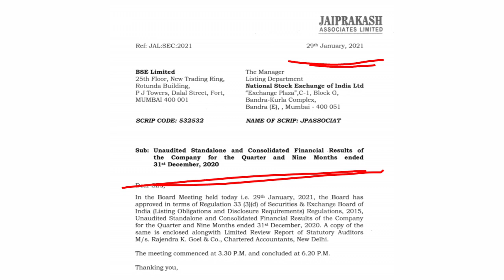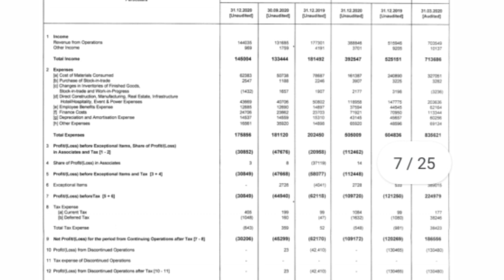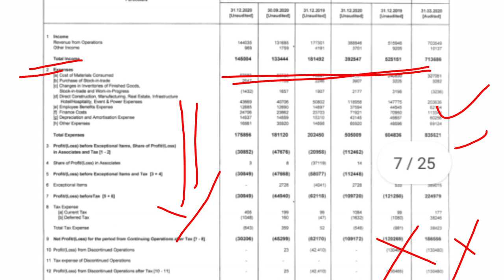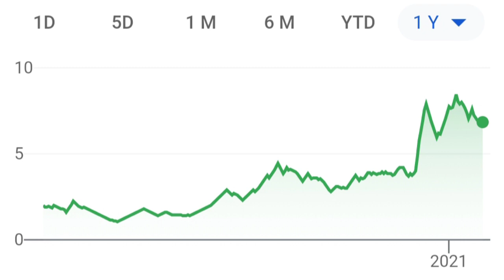JP ASSOCIATES || QUARTER RESULT || सब परेशान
Jp associates share ka quater result aa chuka hai aaj hum jp associates ke quater results ka analysis karenge jp associates me bahut problem chal raha hai board meeting ka bhi out come aana baki hai aaj hum jp associates share ka analysis bhi karenge
JP ASSOCIATES QUARTER RESULT
JP ASSOCIATES Share Analysis